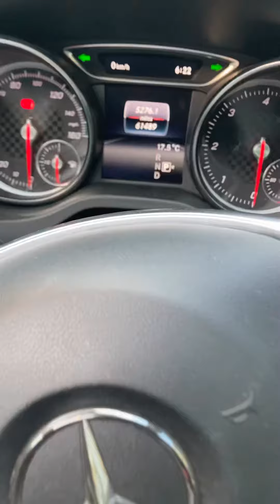My Mercedes-Benz A-Class Will Reach 61,500 Miles Tonight